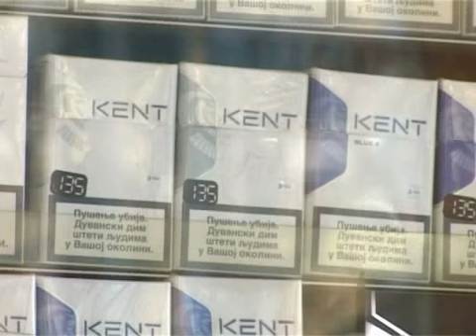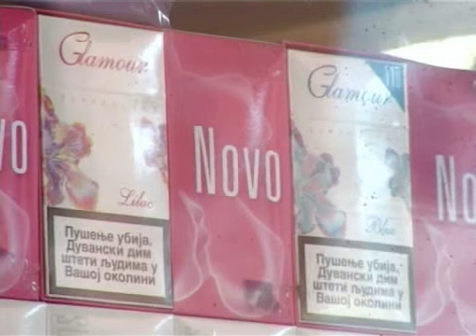Zabrana pušenja na javnim mestima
Ministarstvo zdravlja i određena stručna komisija pripremaju Zakon o zabrani pušenja na javnim mestima, po uzoru na zemlje u okruženju, koji bi trebao da stupi na snagu do kraja ove godine i kod nas. Na ovaj način se upućuje poruka da upotreba i izloženost  duvanskom dimu predstavljaju opasnost po zdravlje svih ljudi kako onih koji ga aktivno udišu tako i onih koji su pasivno izloženi odnosno koji žive u okruženju, u zatvorenom prostoru, gde se nalazi duvanski dim.